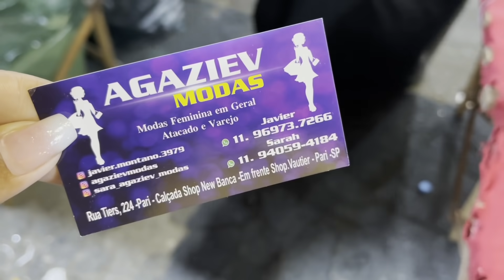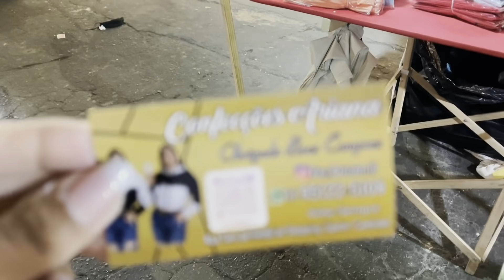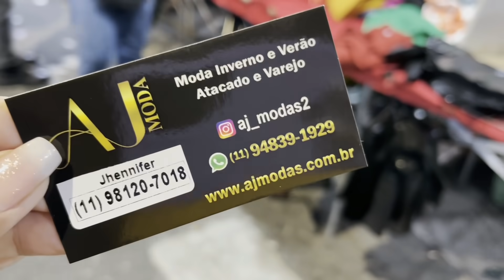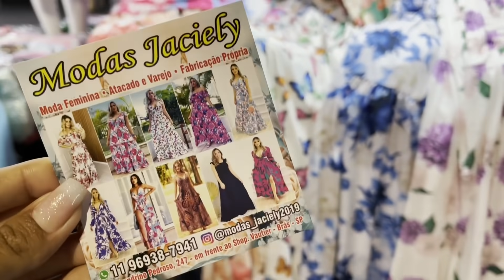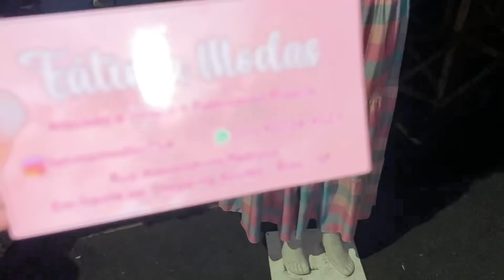BRÁS NA MADRUGADA - ACHEI VÁRIOS FABRICANTES BARATINHOS DA FEIRINHA